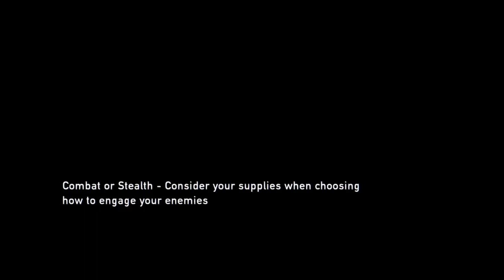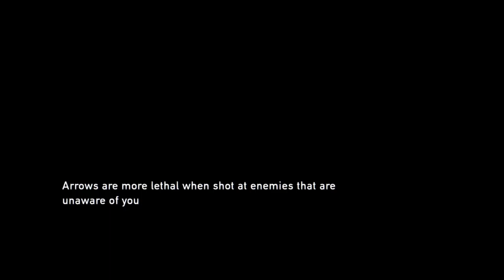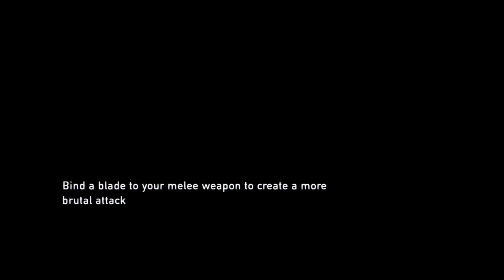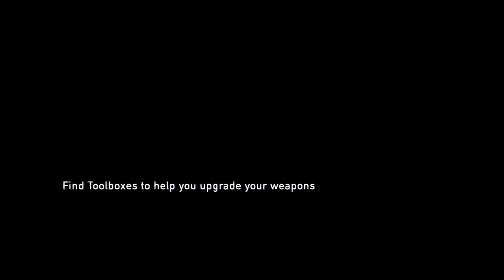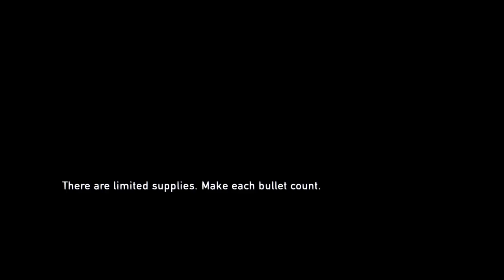Last of Us Remastered part 13 * Restaurant and office Ambush Ellie with sniper*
Ellie takes a vantage point and wait for distress action,Fortunately Joel stealth kills some of the enemies for them to get a pathway towards the bridge.A turret bearing truck which is military but enemies using it are fireflies.